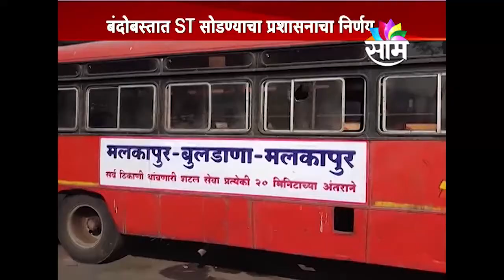'Refrain from damaging public transport buses' , appeals Transport minister Diwakar Raote